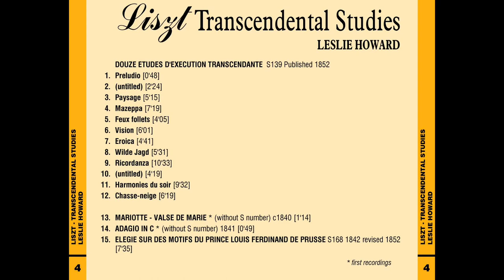Franz Liszt Liszt： The Complete Piano Music CD04